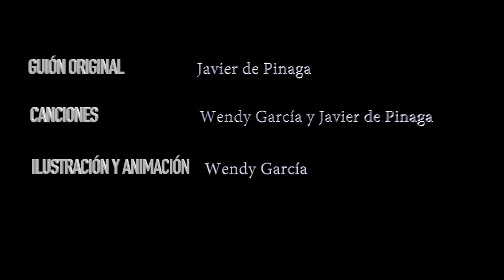Capítulo 18 "ENERGIA POSITIVA"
Los habitantes del Bosque llegan a la Zona Oscura y mantienen una larga conversión con la Bruja. Vamos a ver si son capaces de mirándole a los ojos explicarle que talar los árboles es una terrible y triste decisión.
¿Qué hará la Bruja?, ¿los cocinará en su puchero o razonará por fin?.